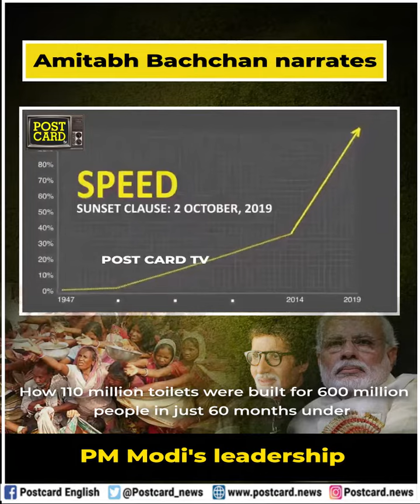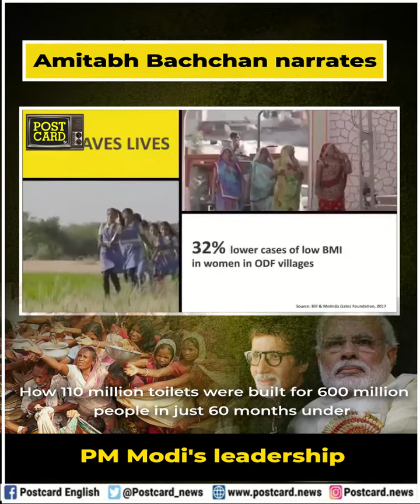Amitabh Bachchan narrates how 110 million toilets were built under PM Modi's leadership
Amitabh Bachchan narrates how 110 million toilets were built for 600 million people in just 60 months under PM Modi's leadership